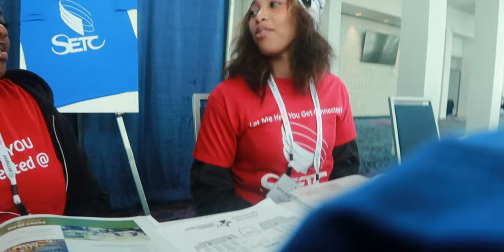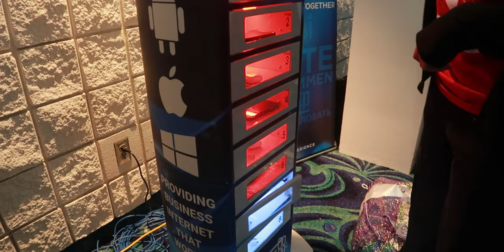She Called Us Out In Front Of Everyone.... | Caasi x Alabama SETC pt.3